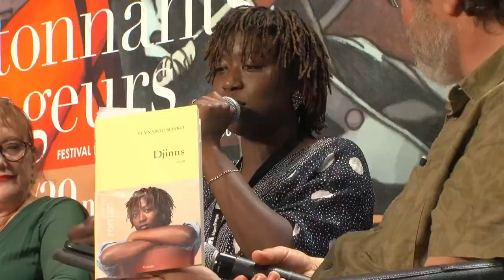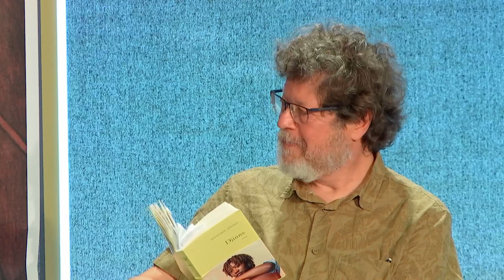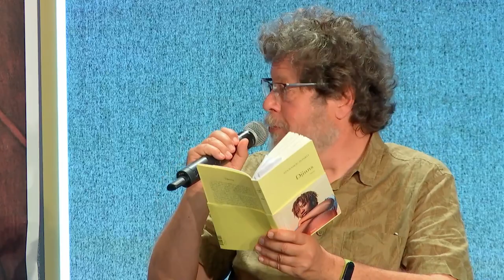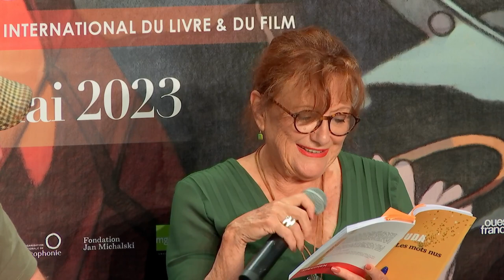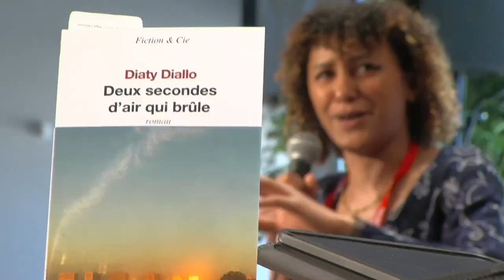La force des mots 2 - Le roman : ROUDA, Seynabou SONKO, Diaty DIALLO